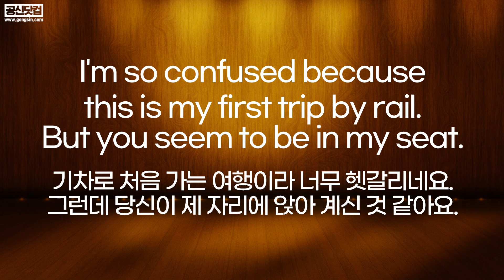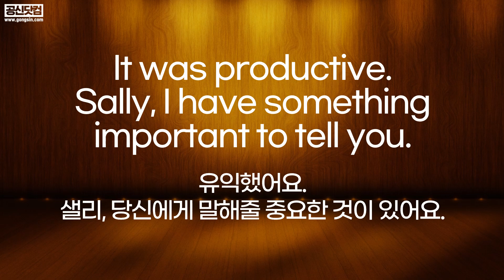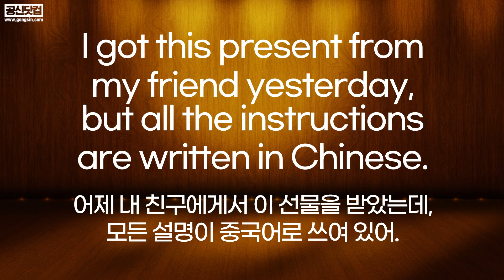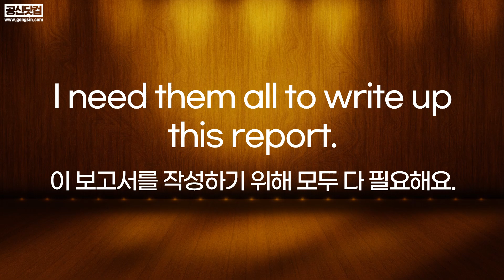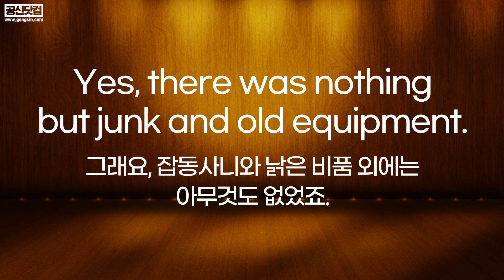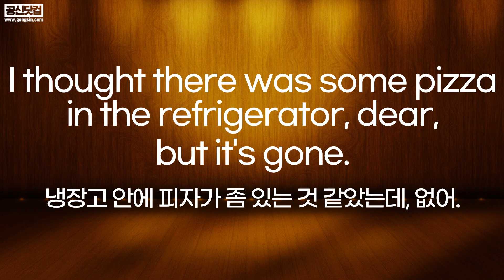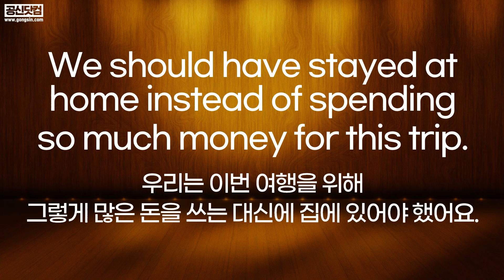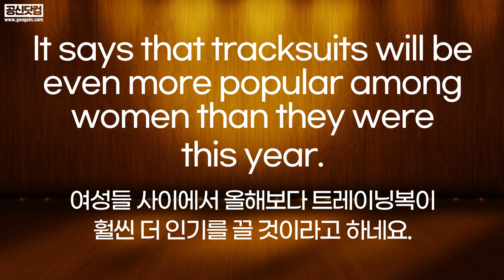[영어듣기] 수능 최다출제 모음! 꼭 들어야할 필수 영어 대화 | 강성태 66일 영어회화 (※수시로 틀어놓으세요!)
강성태 66일 영어회화는 영어 듣기시험에서 나온 99%의 대화문을 기반으로 탄생했습니다.
영어시험에서 꼭 좋은 성적 거두시길 응원할게요 :)
- 공신닷컴 유튜브 관리자S

영어회화, 66일 초 단기 완성
최다 사용 영어패턴 1위부터 60위, 영어 두려움 완전 해결

강성태 강의를 모두 무료 수강 하세요!